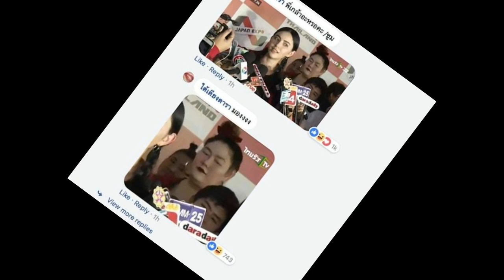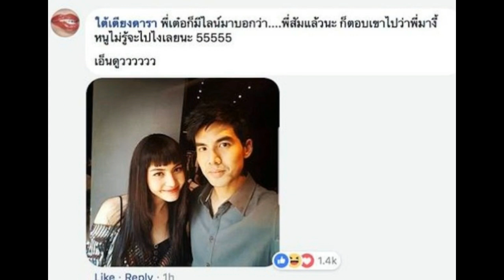ใหม่ ดาวิกา เผยแล้วตอนนี้คุยกับ เต๋อ คนเดียวไหม